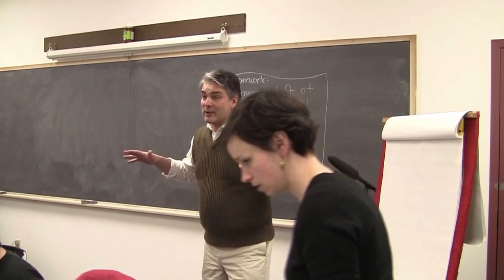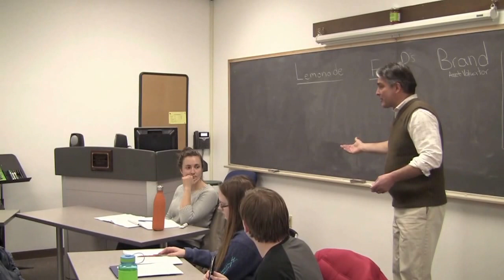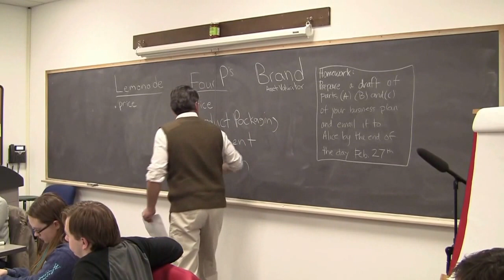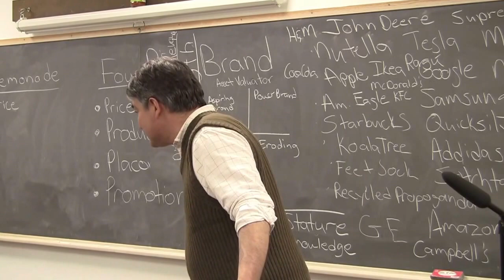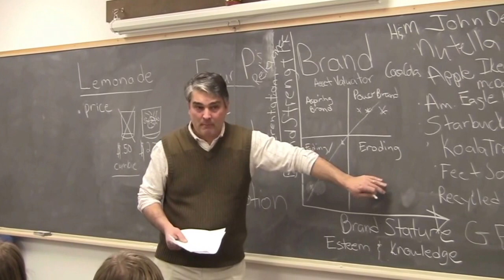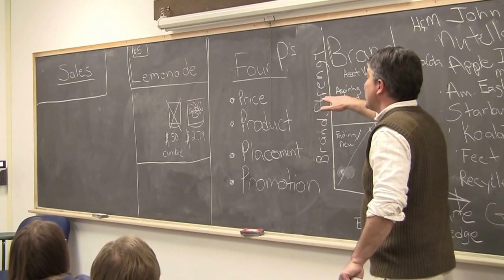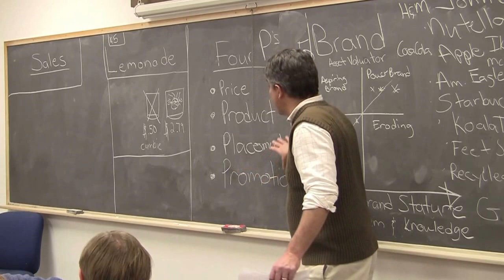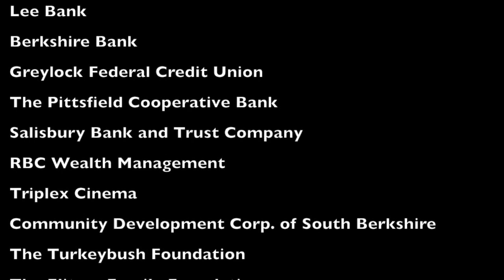Week Four: Marketing with Michael Tesoro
In week four of Entry to Entrepreneurship 2017, Michael Tesoro, co-owner of Ooma Tesoro's, taught the basics of marketing and branding.